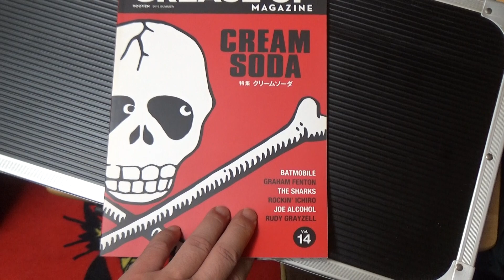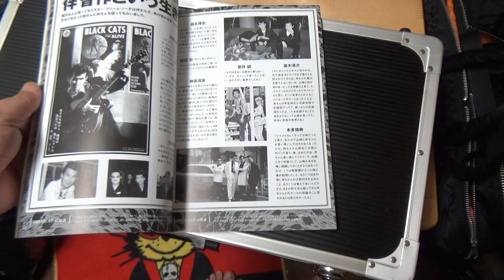クリームソーダ：雑誌、特集記事